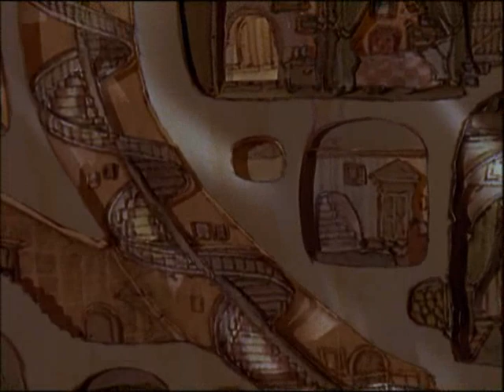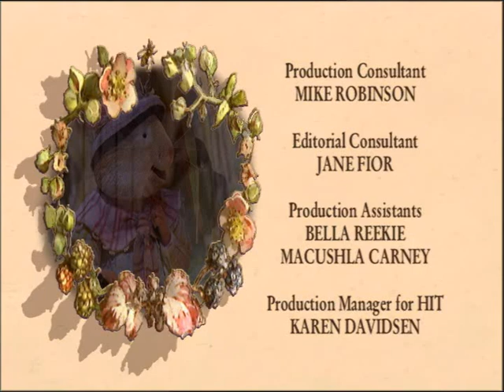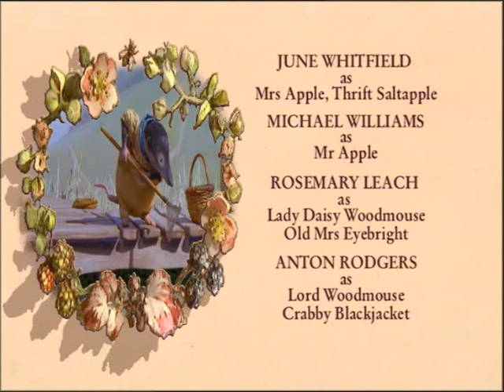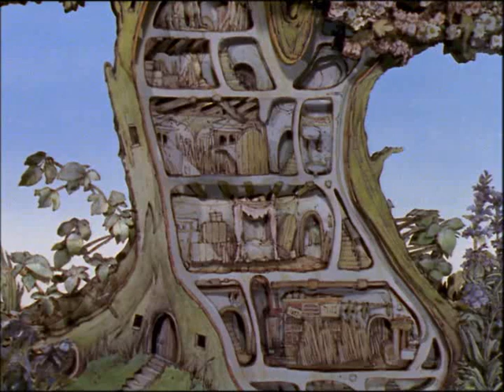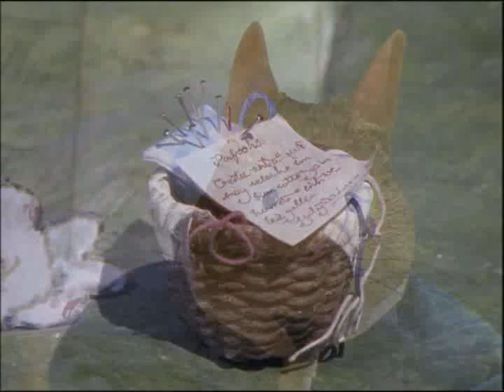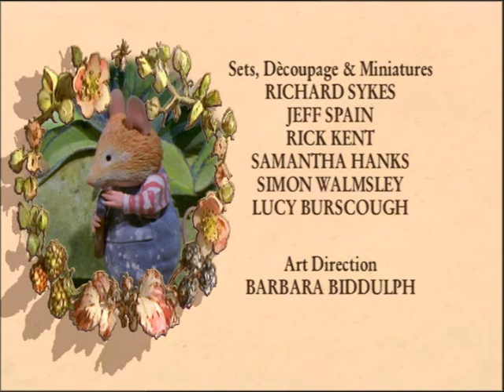Brambly Hedge: Classic Collection (2004 UK DVD)